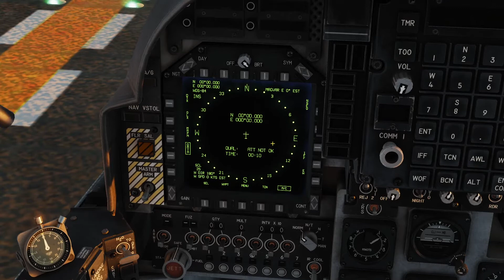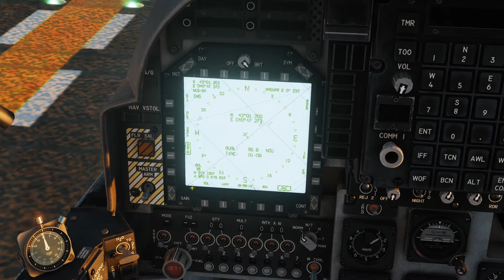DCS World: AV-8B Harrier - INS auf dem Carrier - DCS Tutorials in Deutsch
In diesem Tutorial zeige ich euch wie man das INS richtig auf dem Carrier aligned.